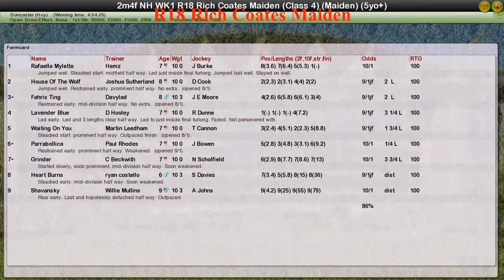NH WK1 R18 Rich Coates Maiden